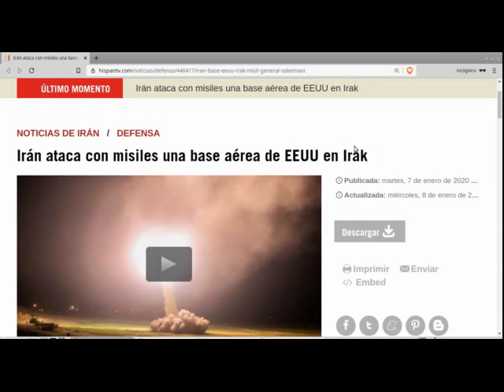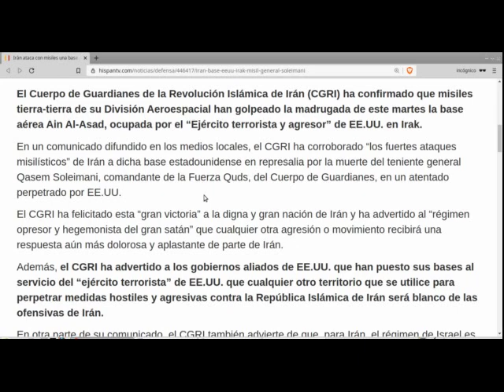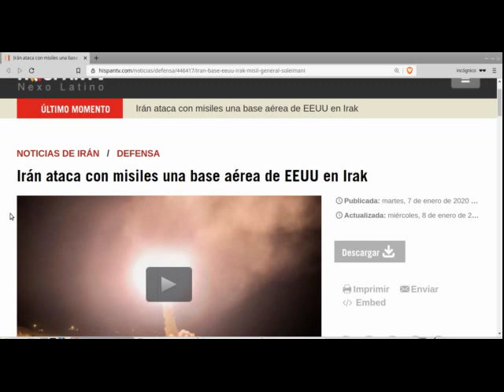GUERRA contra IRÁN 2020 - ATAQUE IRANÍ A BASE AÉREA AIN AL ASAD DE EEUU - PRIMERAS IMÁGENES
Primeras imágenes del ataque de Irán a la base aérea de Ain Al Asad en Irak ocupada por Estados Unidos desde 2003